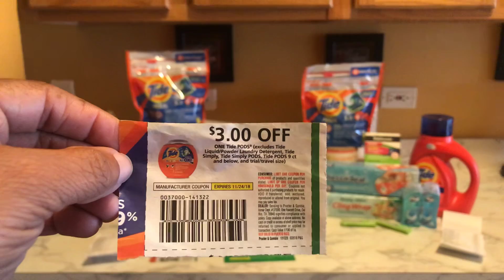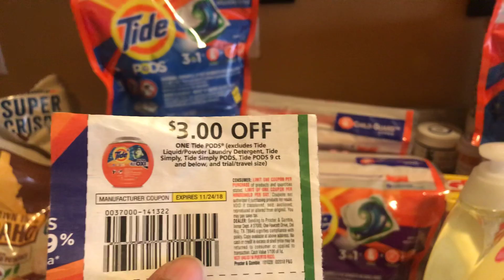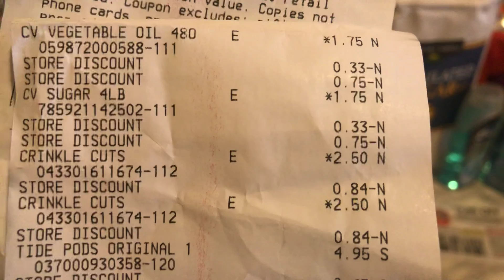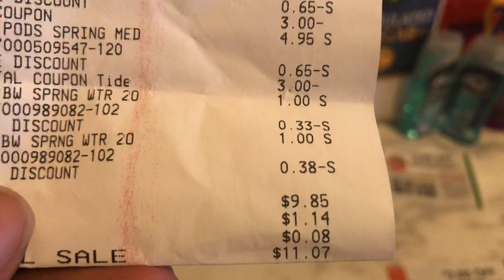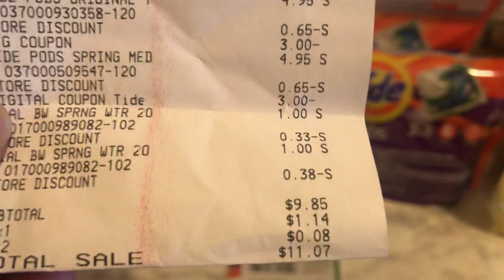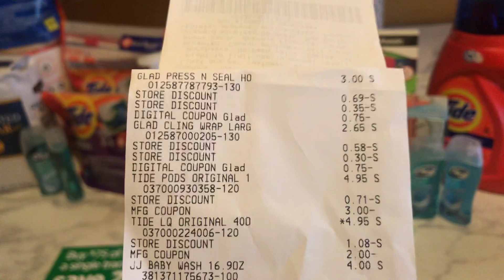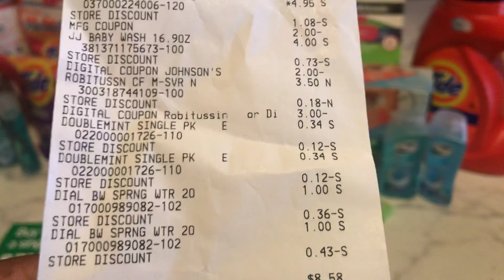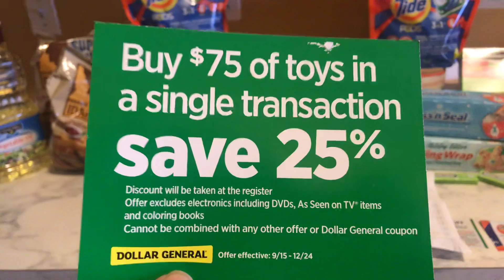$5/$25 Fail @ Dollar General + Tide coupon winners announced. 11/17